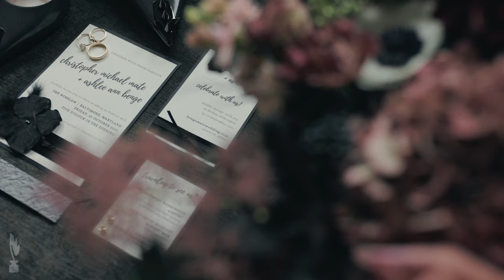You Are My World | Ashlee & Chris' Baltimore wedding video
|| Copyright, PenWeddings ||

"When I say that you're my world, I really mean that I can't picture my world without you."

A crazy northeaster and downtown flooding couldn't stop these two from sharing the sweetest vows and celebrating with the people they love the most.

GEAR LIST:
-CAMERAS-

WEDDING PRO TEAM:
Planning & Design | Erin Powell, 1423 Events
Venue | The Winslow
Photography | Kate Ann Photography
Florals | Violet Florals
Catering | Copper Kitchen MD
DJ/MC | Extraordinary Entertainment Inc
Hair & Makeup | FIFTH & MANE
Stationery | Jenny Benge
Accommodations | The Ivy Hotel
Bride's dress | LOUVIENNE from Lovely Bride DC